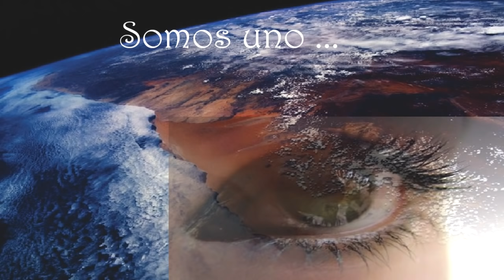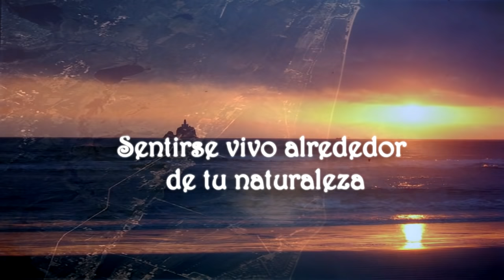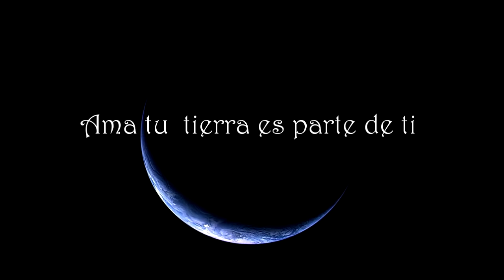TIERRA/Ama tu tierra es parte de ti...